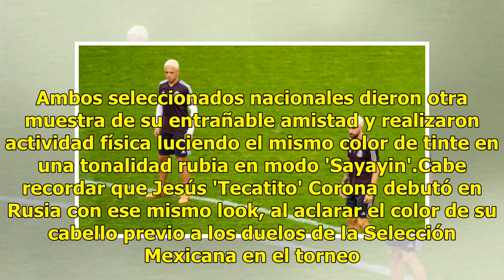Chicharito y Layún se convierten en "Super Sayayin" para enfrentar a Brasil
Javier 'Chicharito' Hernández y Miguel Layún sorprendieron con un radical cambio de look en los entrenamientos de la Selección Mexicana previo a su duelo contra Brasil en Samara. Ambos seleccionados nacionales dieron otra muestra de su entrañable amistad y realizaron actividad física luciendo el mis...